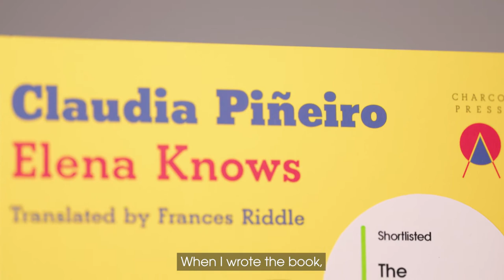Claudia Piñeiro reads from ‘Elena Knows’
2022InternationalBooker shortlisted author Claudia Piñeiro reads from ‘Elena Knows’.